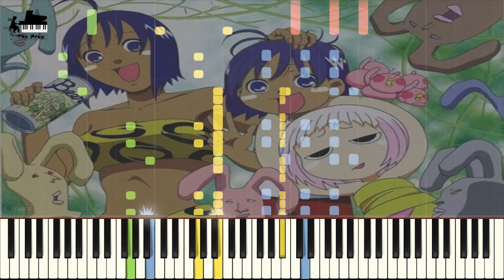The jungle is always clear and cloudy - Love Tropicana (정글은 언제나 맑은 뒤 흐림 - Love 트로피카나)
♕ Music Title : Love Tropicana